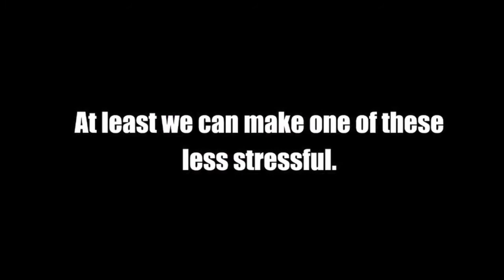Introducing the 2013 Junior Fair King and Queen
The 2013 Junior Fair King and Queen Joey Roach and Amanda O'Reilly were both notably excited when they're names were called during The Great Geauga County Fair Thursday evening. Both members of the 4-H Flockmasters club, the duo talked about winning the crown this year and the challenges of the competition.